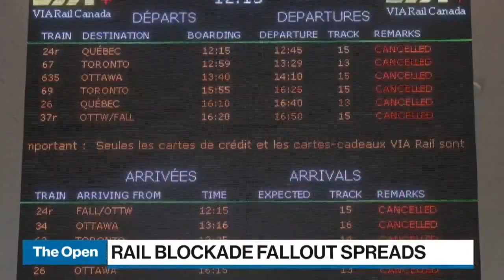'The government has a responsibility to act': Derek Burney on rail blockades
Derek Burney, Canada's former ambassador to the United States, joins BNN Bloomberg to explain why he believes it's time to clear the rail blockades.